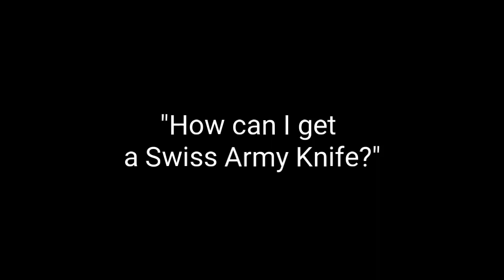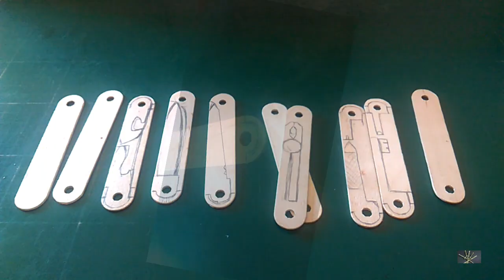5#How to make the Swiss Army knife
From Popsicle Stick and Disposable chopsticks!